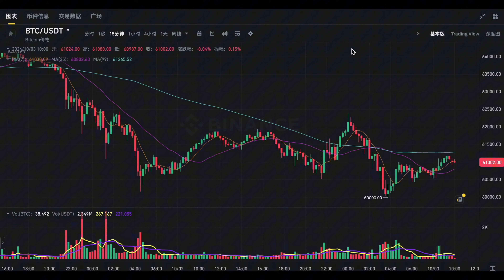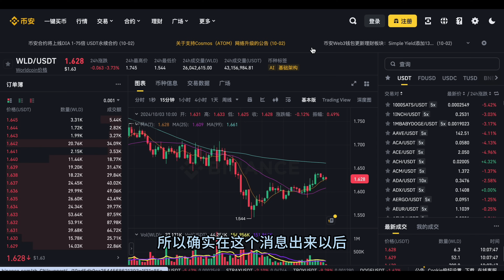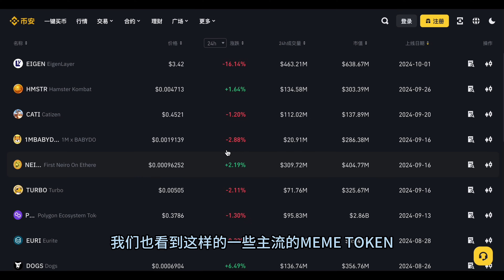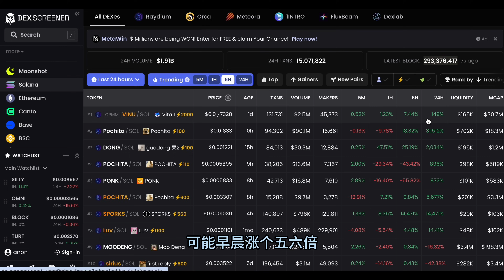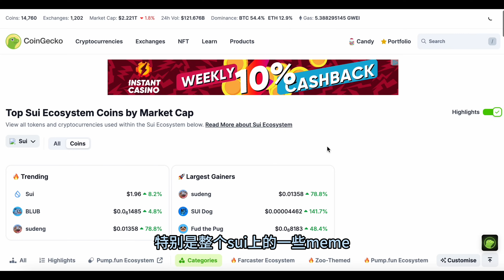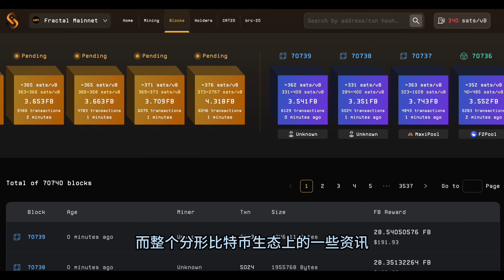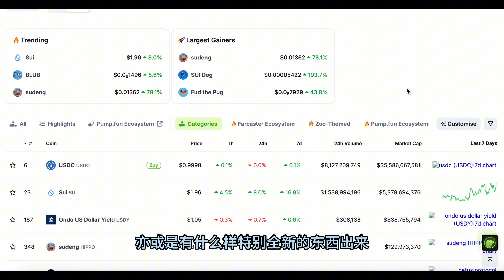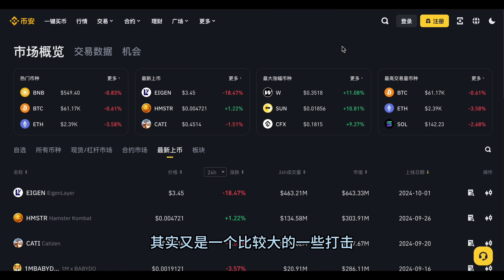Web3加密市场日报：国庆假期市场大跌、比特币探底至最低6万美金、Eth汇率来到四年最低、山寨币普跌近15%、Sui生态持续走强、Meme的Pvp进入白热化【Vic TALK 第1065期】